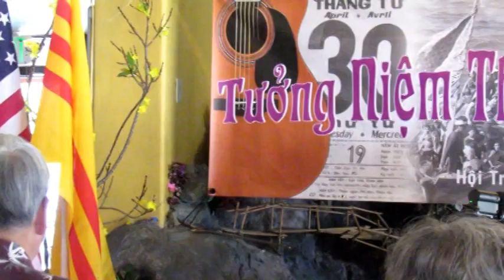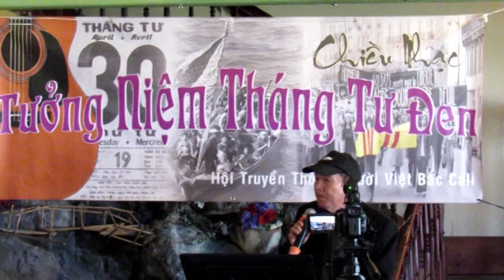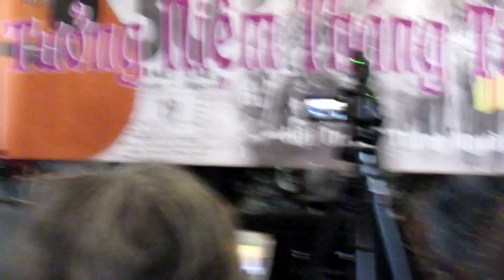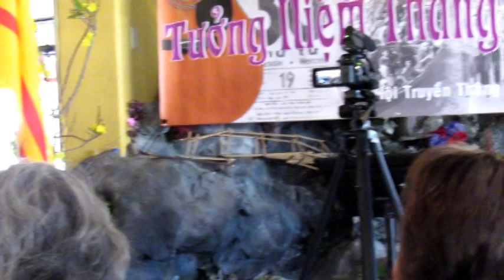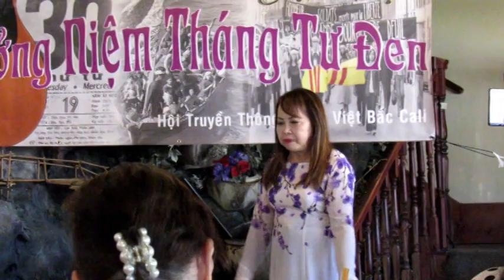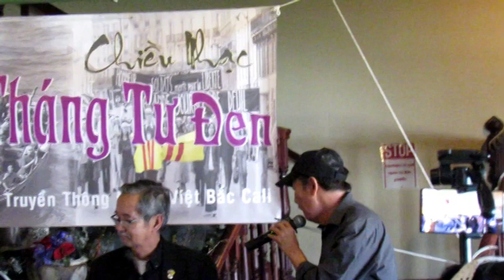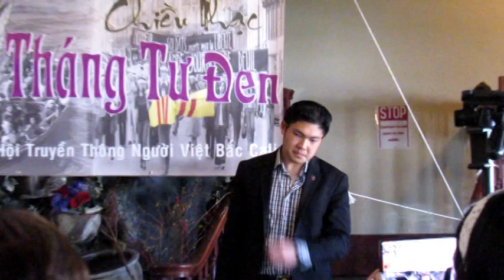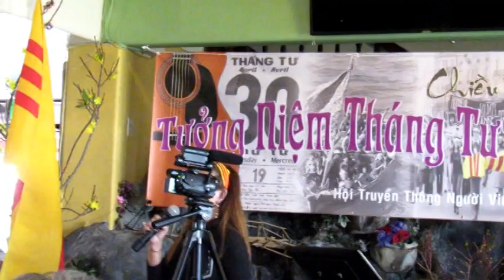Chiêu Nhạc Tưởng Niệm Tháng Tư Đen